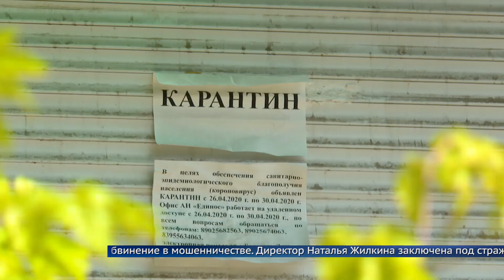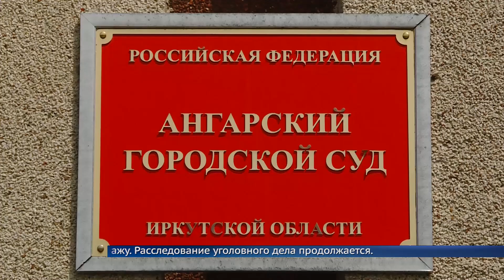Директору агентства недвижимости "Единое" предъявили обвинение в мошенничестве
Наталья Жилкина незаконно удерживала денежные средства ангарчан, которые оставляли их на ответ. хранение перед заключением сделок. Десятки семей остались без квартир и без денег, многие при этом еще и выплачивают ипотеку.